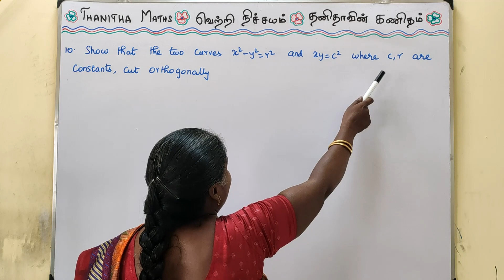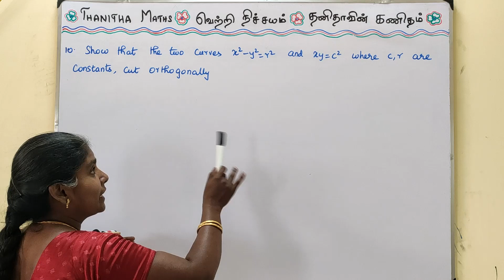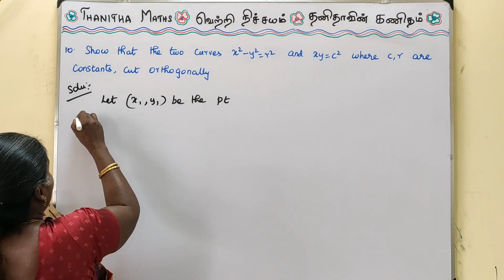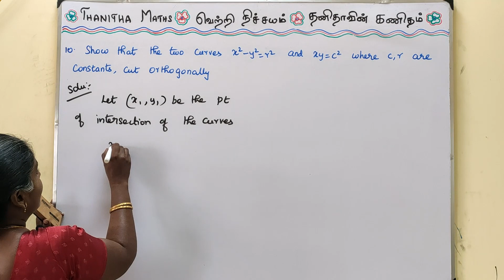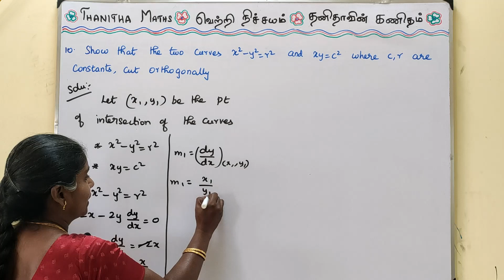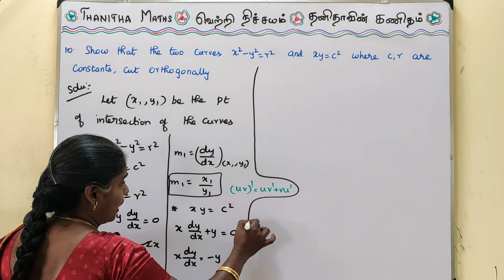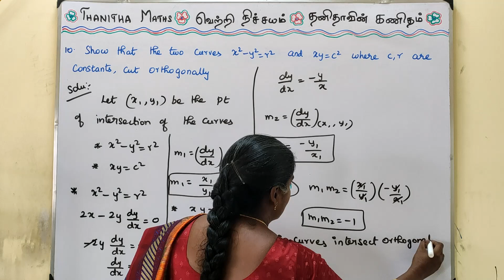12th Maths | Exercise : 7.2 - 10th sum